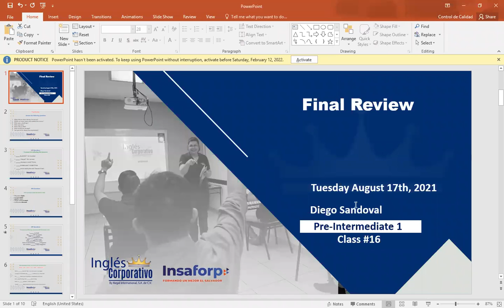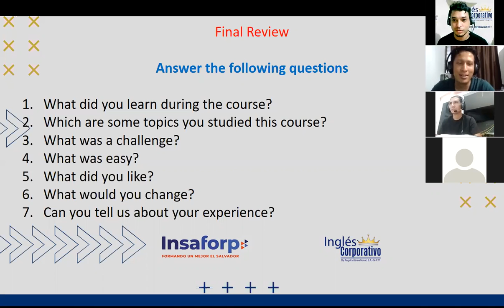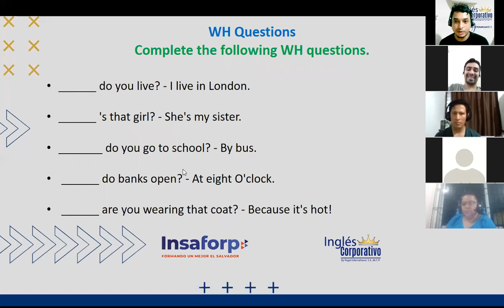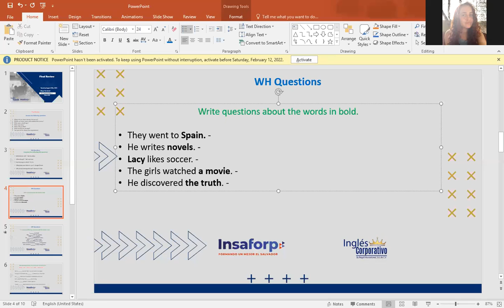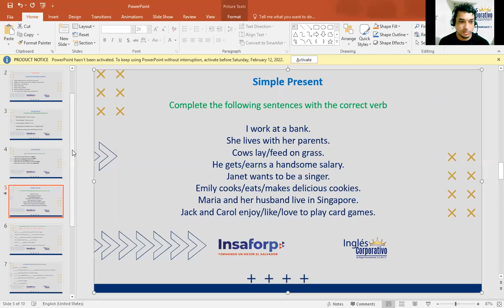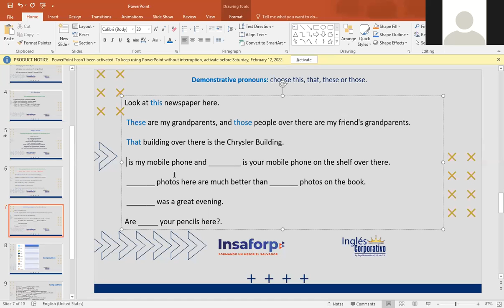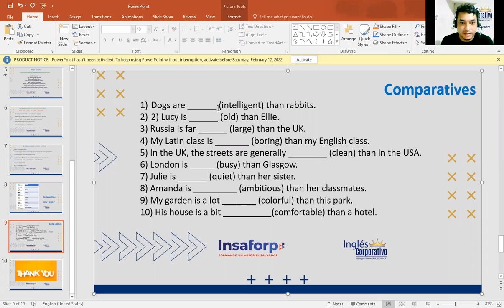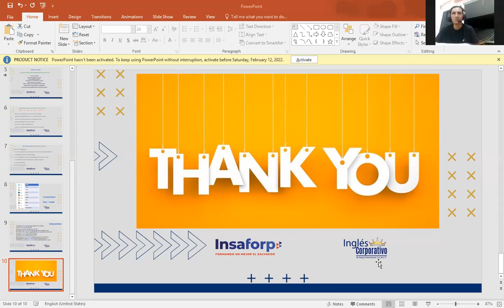Ingles Corporativo-Class #16 Final Review